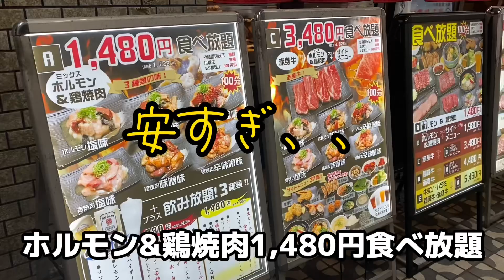大阪最強コスパ！肉のオカヤマさんでホルモン&鶏焼肉を食べた。サイドメニューも充実。食べるべし！！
大阪地下鉄あびこ駅を出てすぐ、肉卸直営の焼肉屋肉のオカヤマさんに再び飲みにいきました！
直営だからこその値段と味は、至福の時間を約束してくれます！！味良しコスパ良しの最高グルメです！

◆肉卸直営焼肉 肉のオカヤマ
大阪府大阪市住吉区苅田7-12-28 トキワビル 1F